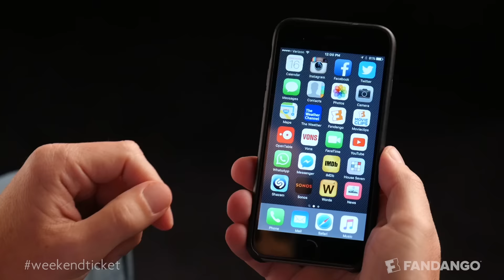The Hateful Eight - Guest: Quentin Tarantino | Weekend Ticket HD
Which movie's right for you this weekend? The Big Short? Concussion? Joy? Point Break? Daddy's Home? Chief Correspondent Dave Karger breaks them down and Fandango Contributor Dan Perrault interviews are guests, Will Ferrell and Mark Wahlberg.